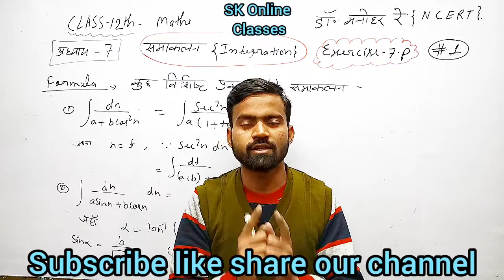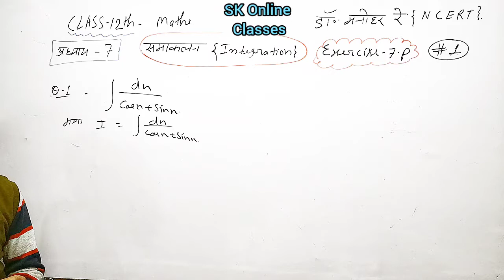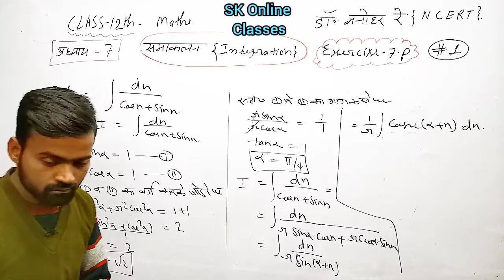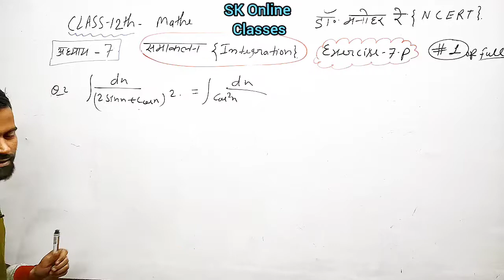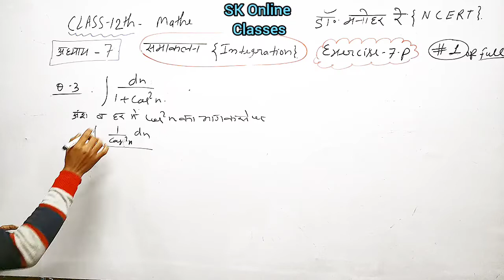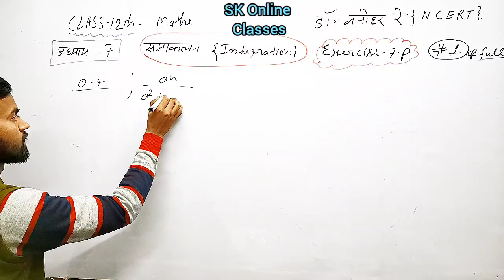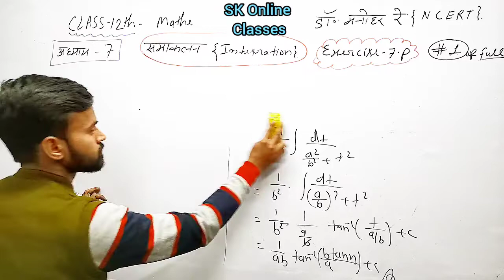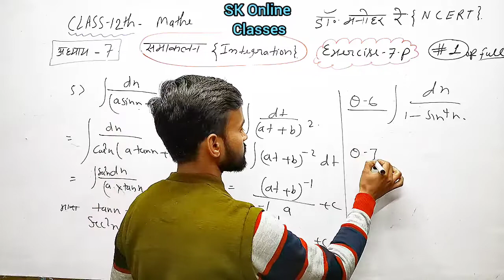12th Mathematics{Integration}समाकलन Exercise 7.P Dr.Manohar re NCERT Chapter 7 up board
12th Mathematics{Integration}समाकलन Exercise 7.P Dr.Manohar re NCERT Chapter 7 up board

 Class 12th math Integration

अध्याय 7 समाकलन (Integration)
 Full CHAPTER Integration Solution

Hi,
       दोस्तों मेरा नाम श्री कात्त है, और मै आपको Class 12th math NCERT Book Dr. Manohar re की समाकलन की प्रश्नावली 7.N के सभी प्रश्नों का हल बहुत ही आसान भाषा मे बताया है, उम्मीद है कि ये video आपको पसंद आया है